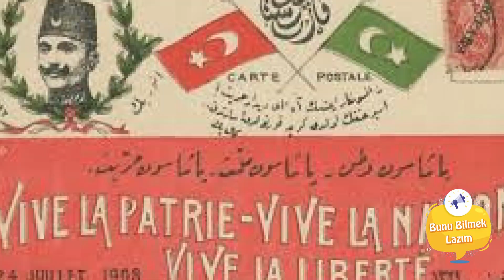Savaş ekonomisi nedir?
Türkiye, koronavirüs ile mücadeleyi bir savaş olarak tanımladı. Bankalar, destek paketlerini devletin önerisiyle devreye soktu. Devlet, bu süreçte istihdamın korunması şartıyla bazı destekler açıkladı. Olağanüstü dönemler, olağanüstü çözümlerle aşılır. Türkiye, virüs tehditiyle karşı karşıya olmasa dahi bir ekonomik kriz içindeydi. Bu krizden kurtuluşun şifresi ise bir üretim atağıydı şüphesiz. Yani zaten bir savaş ekonomisi, milli direnme ekonomisi ülkemizin önünde yakıcı bir görev olarak duruyordu. Koronavirüs, bu sürecin daha da hızlı ve radikal bir biçimde uygulanması gerekliliğini dayatıyor.

Türkiye'nin savaş ekonomisi tecrübelerini 3 bölümde anlatacağız.